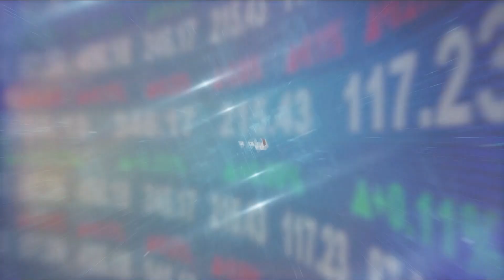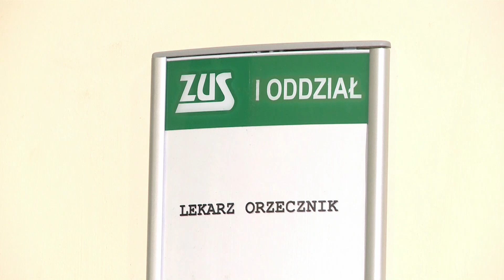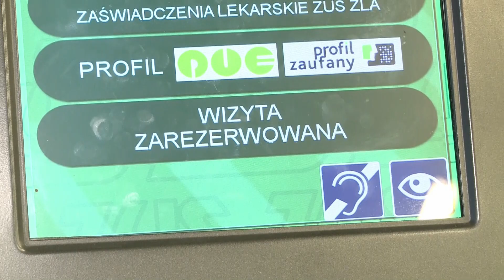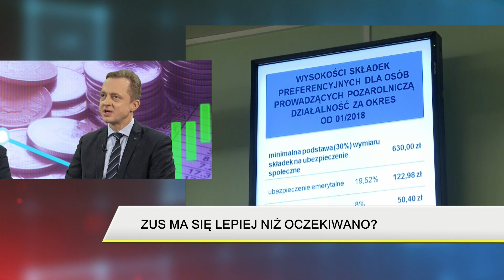Czy ZUS ma się lepiej, niż oczekiwano